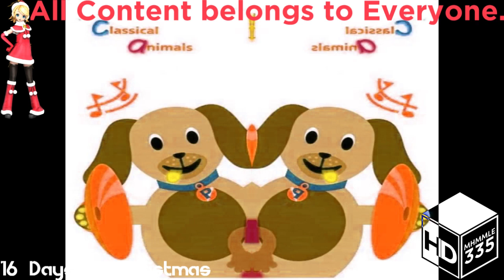(REQUESTED) Classical Animals - Contradance No. 6, Beethoven in G Major 19 (FIXED)